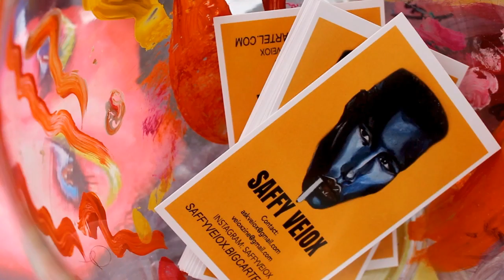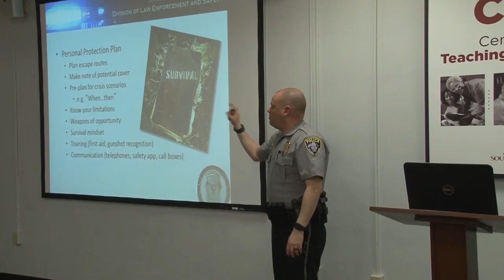Cock Hockey v Kennesaw State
Join Dillon Clark and Zach McKinstry live at the Plex in Irmo as Cock Hockey takes on Kennesaw State.